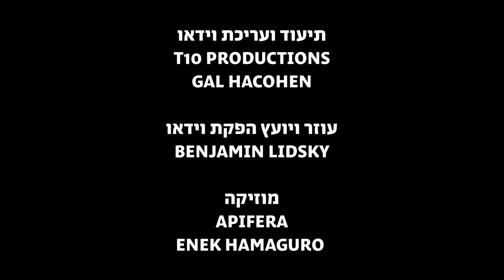Water Tank Painting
Art by Guy Kaplan and Anton Koren
Video by Gal Hacohen
For Kfar Saba Municipality
August 2022